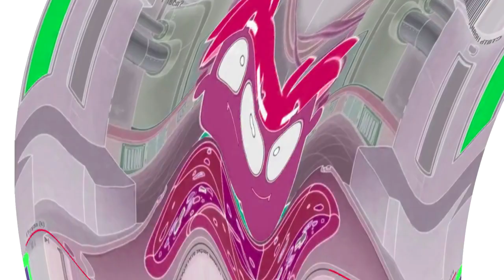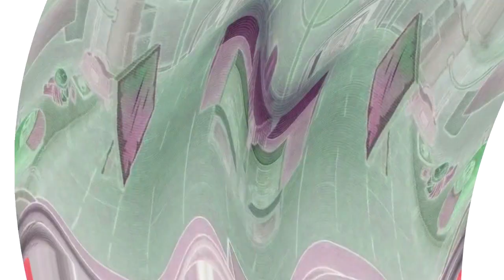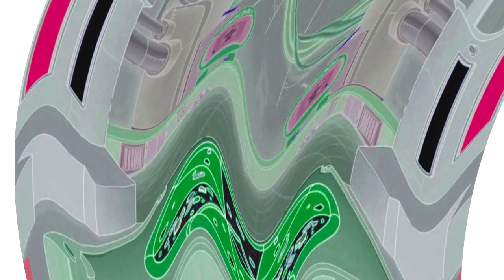Ах Ты Идиот Я Бы Тебя Избил Но Чёрт Возьми Не Знаю Где Ты Effects (SBP2E) in G Major 1107